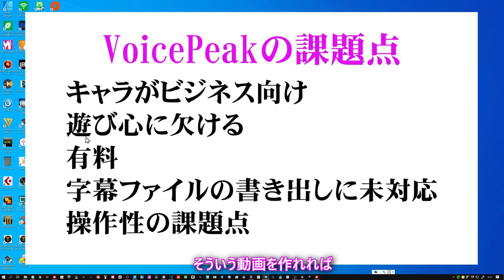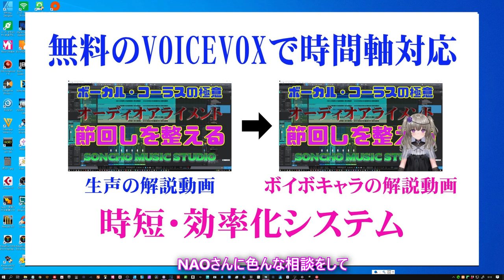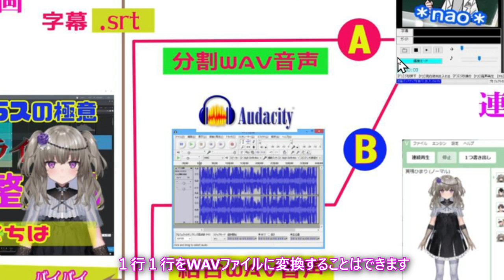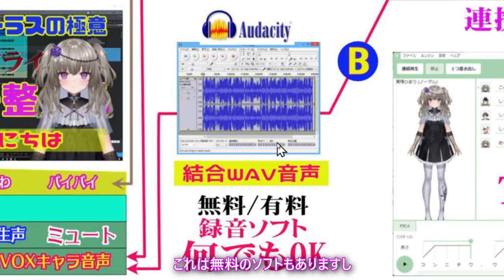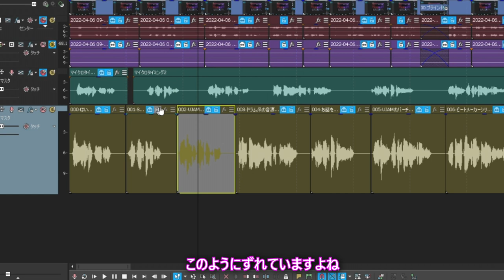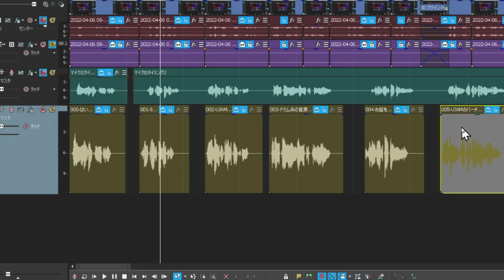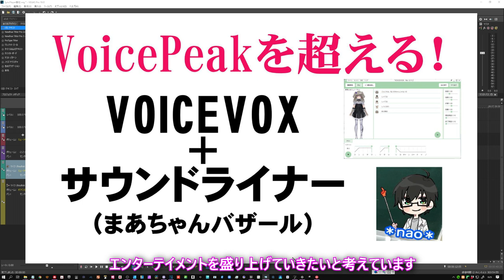VOICEVOX＆サウンドライナー連携システム VOICEVOXがなんと時間軸で喋る（字幕連動）Windows版 VoicePeakに迫る開発中のシステムを公開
サウンドライナー（NAOさん開発）で
VOICEVOXが時間軸で喋るようになります